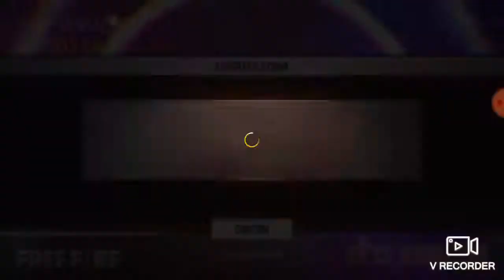Garena free fire ep:2